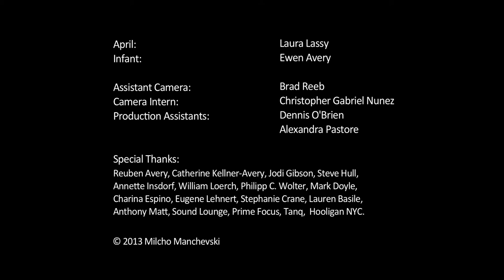Thursday - Short Film HD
Thursday - a short film by Milcho Manchevski